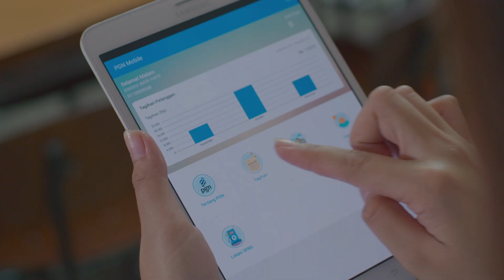GasLink, Gas Bumi PGN Tanpa Pipa Gas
PT Perusahaan Gas Negara (Persero) Tbk ( PGN) melakukan inovasi terkait pendistribusian gas bumi yang tanpa melalui pipa gas. Melalui Gaslink, gas bumi diproses menjadi Compressed Natural Gas (CNG) lalu didistribusikan melalui kendaraan bermotor dan diantar langsung pelanggan.

Pembuatan Gaslink sebagai salah satu bentuk ekspansi bisnis PGN sekaligus sebagai upaya meningkatkan pemanfaatan gas bumi bagi masyarakat luas, tanpa harus menunggu rampungnya fasilitas jaringan pipa gas.

Untuk target pemasaran Gaslink nantinya ditujukan untuk memenuhi kebutuhan para pelaku usaha Usaha Mikro Kecil dan Menengah (UMKM).